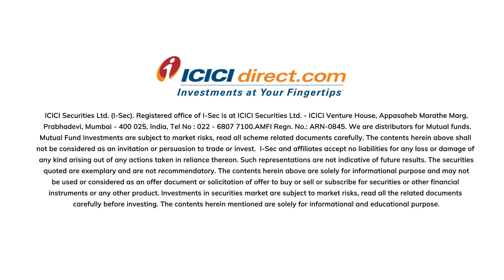What Are the Different Types Of Mutual Funds? Mutual Funds Investment ICICI Direct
Are you interested in investing in mutual funds but confused about which type of mutual fund is best for you? In this video, we will look at the various types of mutual funds available on the
market.

Learn about the basic types of mutual funds available in the market with our experts –
1. Asset Class
Equity Mutual funds – Equity mutual funds are a type of mutual fund that primarily invests in stocks or shares of various companies. These funds aim to generate high returns by investing in stocks that have the potential to appreciate over time.
Debt Mutual Funds – Debt mutual funds are a type of mutual fund that primarily invests in fixed-income securities such as bonds, government securities, and other money market instruments. These funds aim to provide investors with regular income and stability, with lower risk compared to equity mutual funds.
Hybrid Fund – Hybrid mutual funds, also known as balanced funds, are a type of mutual fund that invests in a mix of both equity and debt instruments. These funds aim to provide a balance between risk and return by combining the growth potential of equity funds and the stability of debt funds.
Types of mutual fund structure, you need to know before you start investing.
Open-ended Fund – An open-ended mutual fund is a type of investment vehicle that is composed of a pool of money from multiple investors.
Closed-ended Fund – A closed-ended mutual fund issues a fixed number of shares through an IPO and trades them on a stock exchange, functioning like a public company.
Interval fund – Interval funds blend features of open-ended and closed-ended funds, with a fixed number of shares and periodic trading opportunities.

2. Investment Objective
Growth Funds - These funds aim to provide capital appreciation over the long term by investing in growth-oriented companies that have the potential for high growth.
Income Funds - These funds aim to provide regular income to investors through investments in fixed-income securities such as bonds and debentures.
Balanced Funds - These funds aim to provide a balance between capital appreciation and regular income by investing in both equity and debt instruments.

3. Risk Tolerance
 Risk tolerance refers to an investor's willingness to accept and manage the risks associated with investing in a mutual fund.
Gaining an understanding of these factors can aid in making informed decisions regarding mutual fund investments.